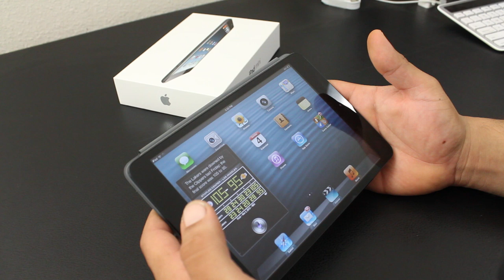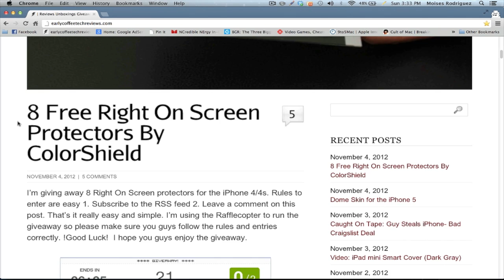iPad mini Siri Demo